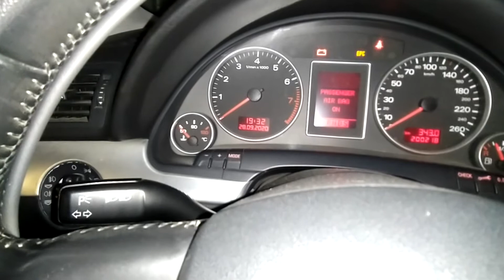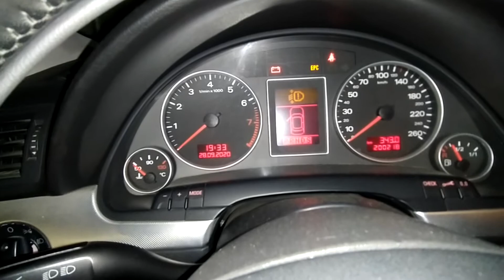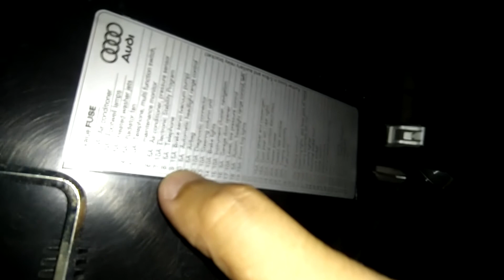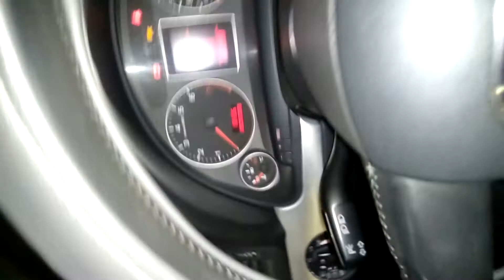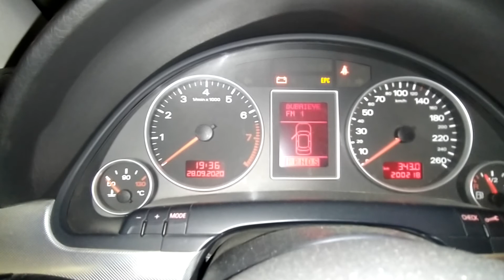Fix Audi sensor error Headlight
Audi Headlight range sensor deactivate